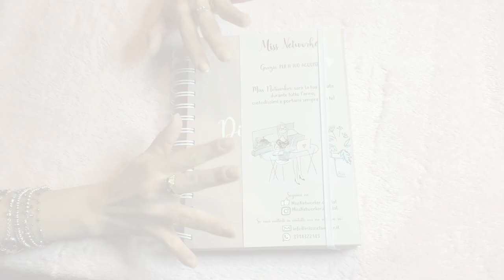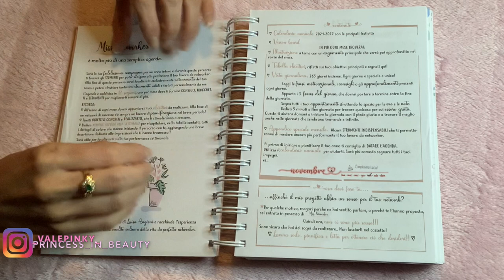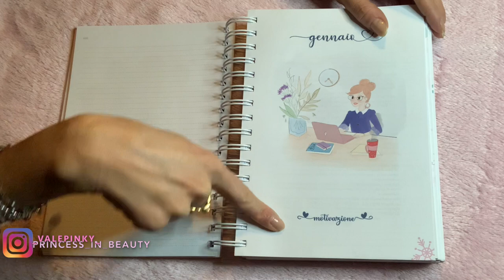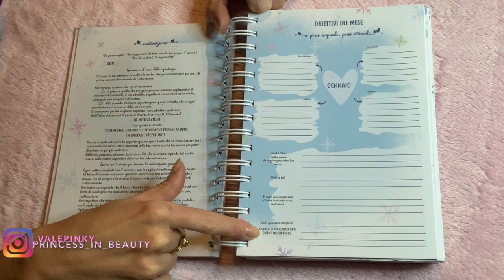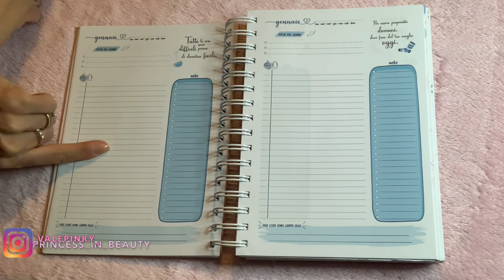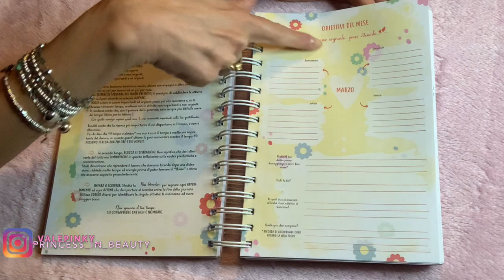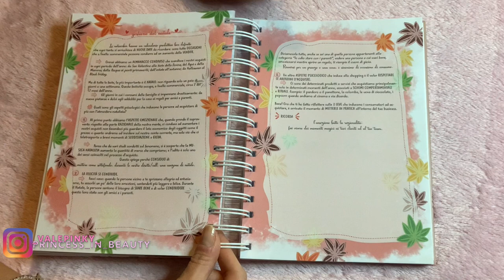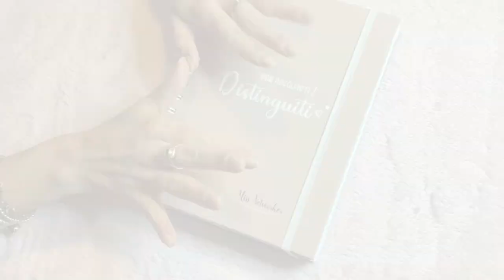AGENDA MISS NETWORKER 2021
Vi aspetto sia che vogliate diventare delle consulenti come me, sia se volete fare un pò di makeup shopping!

VETRINA AMAZON

✰✰✰ Spolliciate se vi è piaciuto il video, mi farebbe davvero molto piacere avere un vostro riscontro! ;-)

❥I N S T A G R A M - T R A V E L